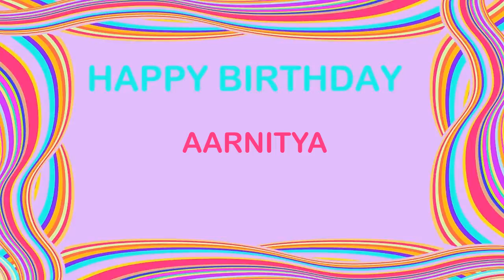Aarnitya Birthday Postcards & Postales